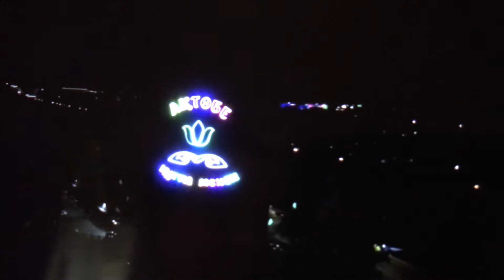Ночной Актобе. Казахстан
Красивая современная подсветка улиц и домов города Актобе .Казахстан